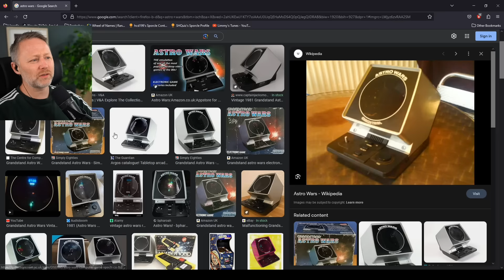Limmy Explains Why The Barbie Movie Is Not For Him